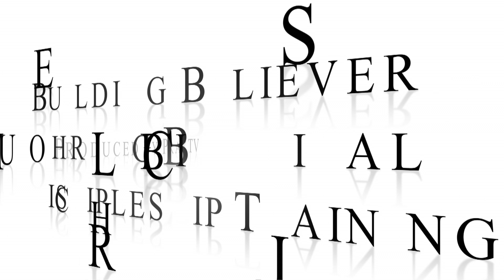Discipleship Intro 1, Lesson 1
Discipleship Intro 1, Lesson 1 with your host Pastor Gregory Bishop of Congregation Lion of Judah